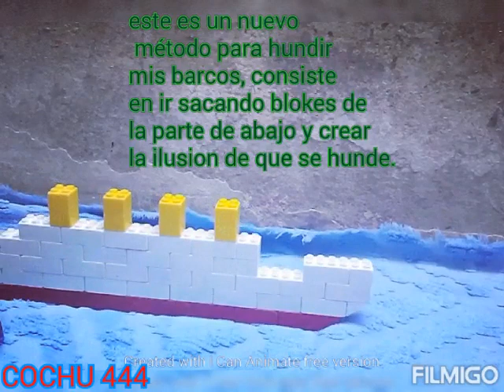!Nuevo metodo para hundir barcos en Stopmotions!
en este video comparto el nuevo metodo para hundir barcos en mis stop MOTIONS .

no es "NUEVO" pues ya empleé este metofo an otros videos que hice, como el "s s Ceramic",o el "RMS TITANIC ".

consiste en ir sacando blokes de abajo para crear la ilusion de "Hundimiento" en
la stopmotion.

espero les guste. preparense que para el año nuevo 2021 he preparado el gran barco de pelicula HMHS BRITANNIC... continuara.